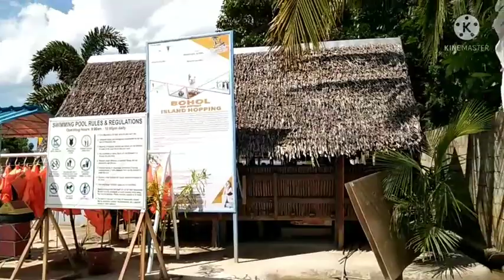Newly Opened Resort @Ben Unido Bohol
We enjoy the beauty of resort together with my family.